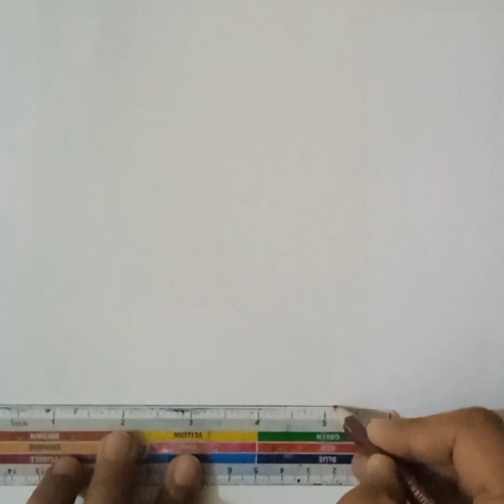easy pencil sketch scenery and scenery drawing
how to draw easy pencil sketch scenery,and  scenery drawing for beginners